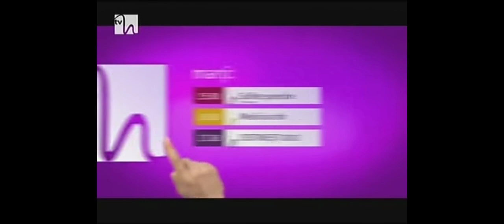tvh ident (2013-2016)